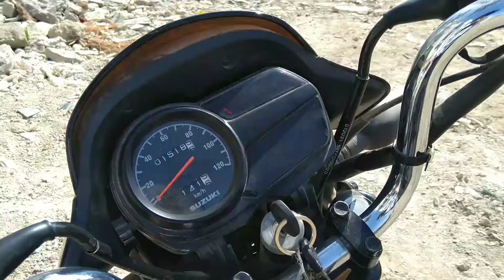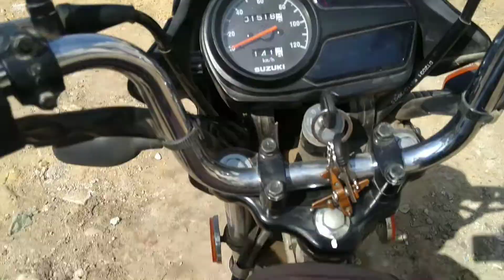Karachi anti encroachment operation Gujjar Nala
Karachi anti-encroachment operation Gujjar Nala, anti-encroachment operation in Karachi today
ALSO CHECK:

my all youtube Channels:
karachi circular railway phase 2
kidney hill park karachi